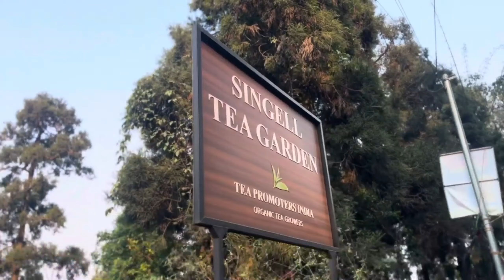THANK YOU DA @shadyvlogz.3548 Hamro singell ko vdo hernu Mazza aayo